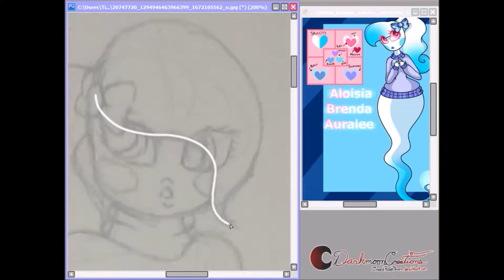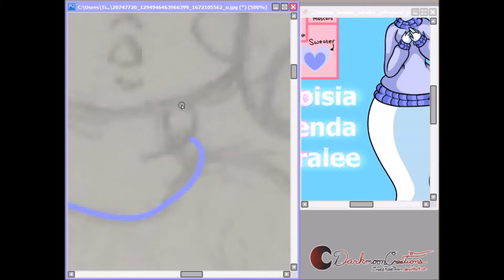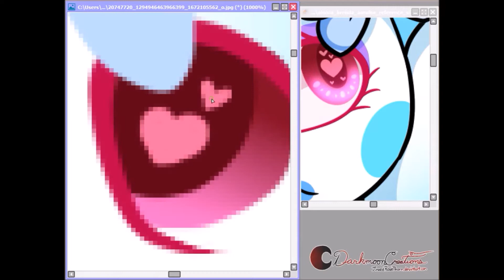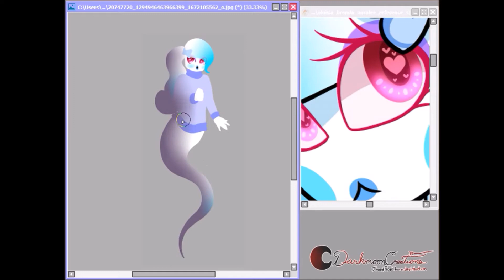happy lil ghost -speedpaint-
song: happy Little ghost -Halsey vs Troye Sivan mashup
program: paint tool sai
recording: ice cream screen recorder
editing: windows movie maker